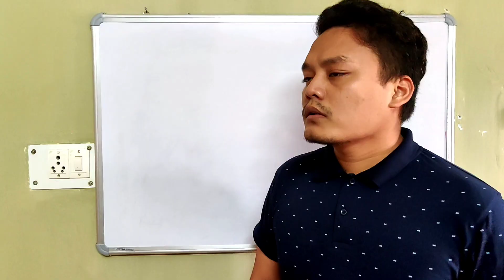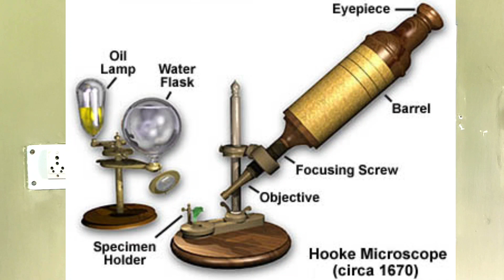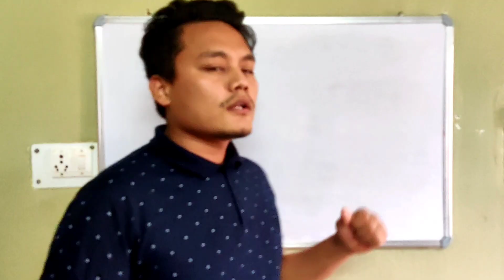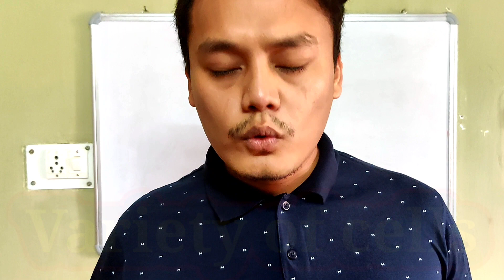Cell: Structure and function | Class 8 | ch-8 | Ep-1